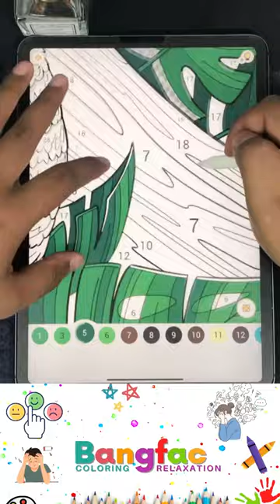Coloring Macaw Birds